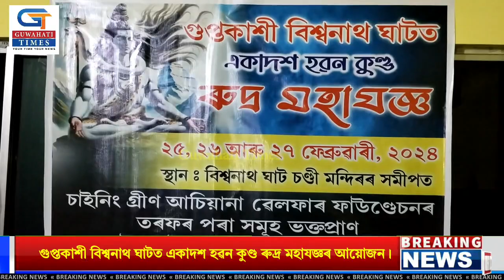গুপ্তকাশী বিশ্বনাথ ঘাটত একাদশ হৱন কুণ্ড ৰুদ্ৰ মহাযজ্ঞৰ আয়োজন।